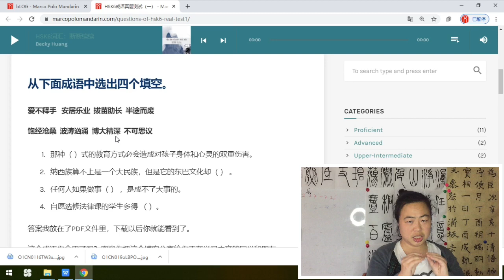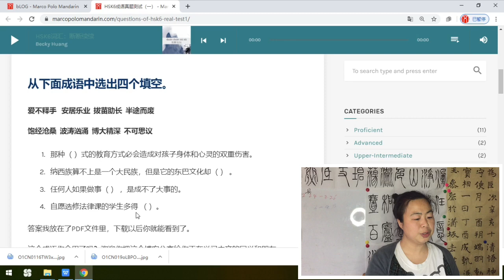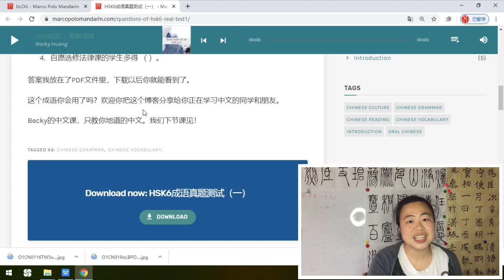HSK6词汇复习 成语真题测试（一）